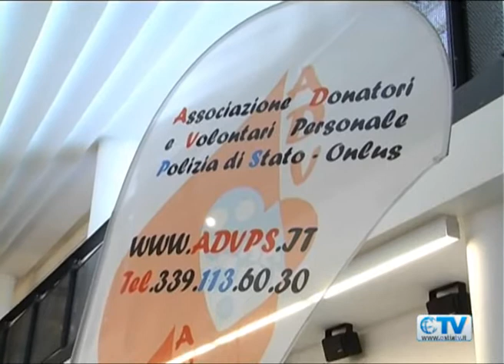Le notizie di OstiaTV nel TG di RomaUno 18/01/2011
- Carabinieri denunciano donna che maltratta cani
- Punteruolo rosso: è degrado, l'intervento previsto dall'amministrazione
- Fiumicino: AIDVP, donazione del sangue, la sensibilizzazione in Comune
- Infernetto: cittadini protestano, 30.000 abitanti senza connessione adsl